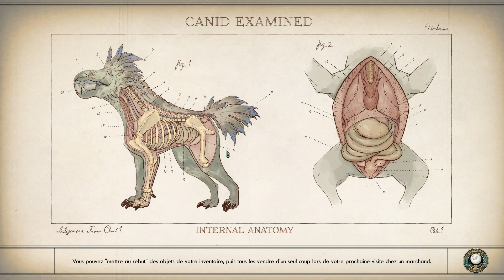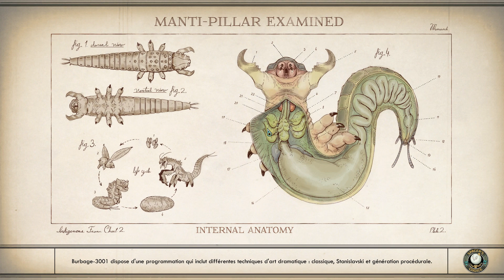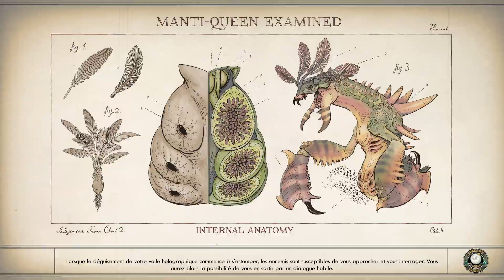LA TOMBE DE HAYES (The Outer Worlds Spacer's Choice Edition #26)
Pour jouer à The Outer Worlds Spacer's Choice Edition c'est la